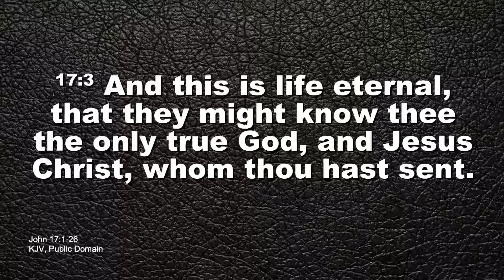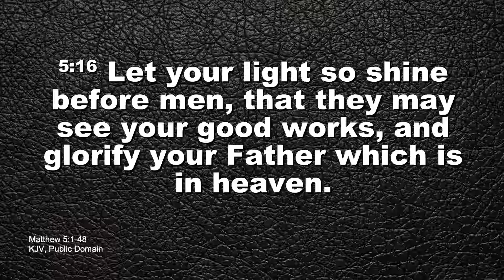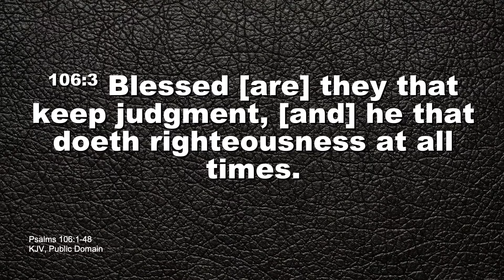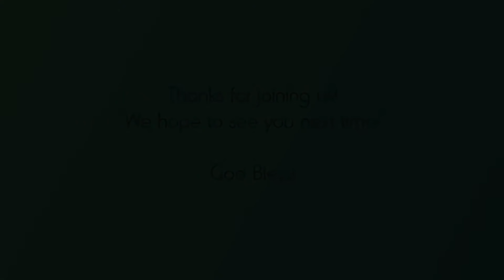For His Purpose | Pastor Randy Skeete | Ouachita Hills Live